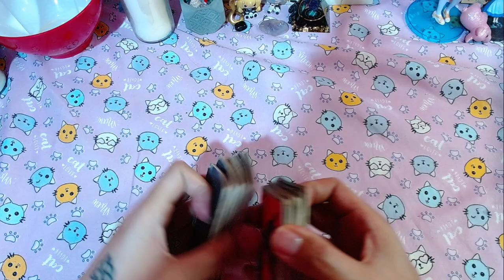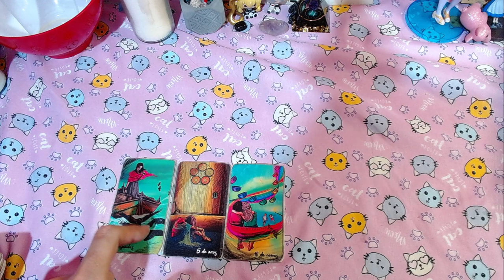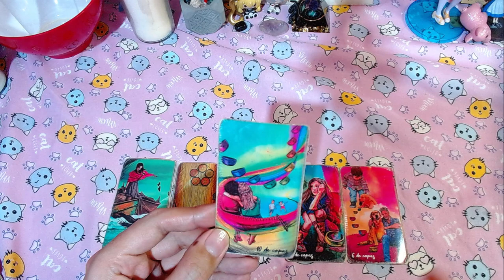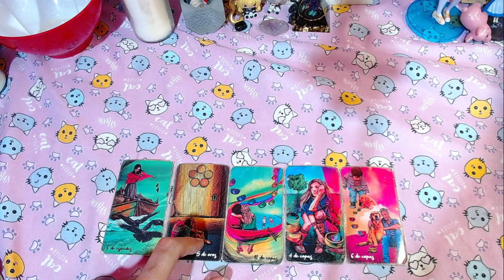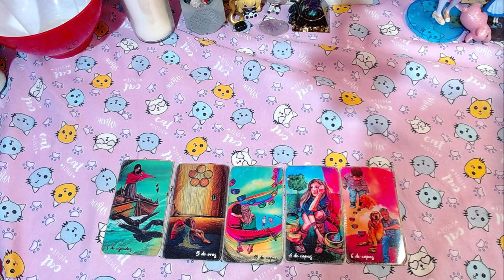🌟ESCORPIO "CAMBIOS INTERNOS PROFUNDOS QUE CAMBIAN TUS RELACIONES" - 16 al 31 de Octubre del 2024